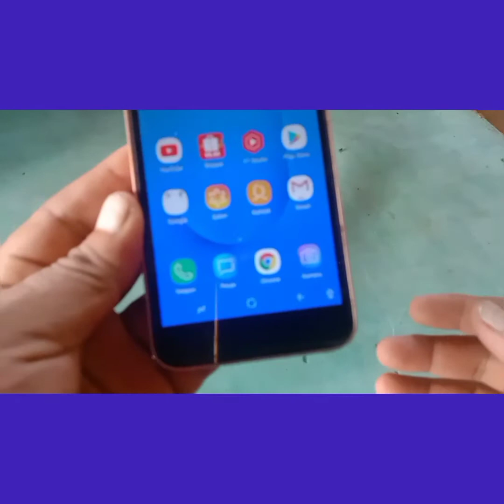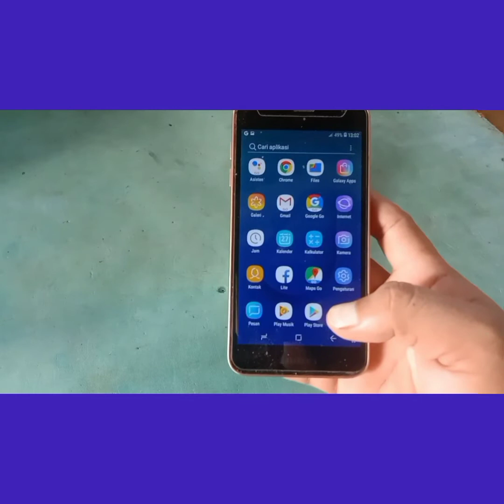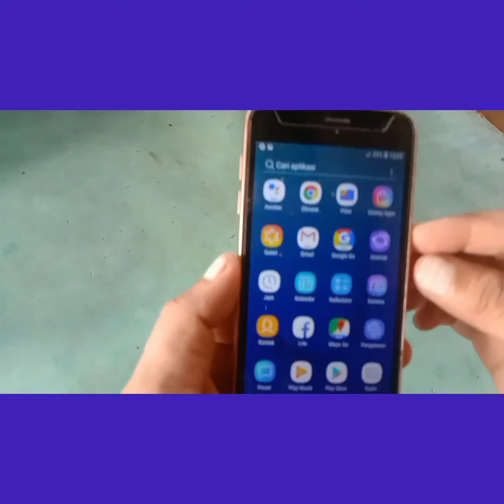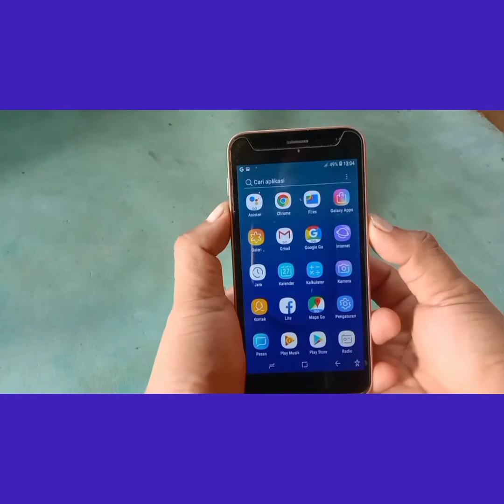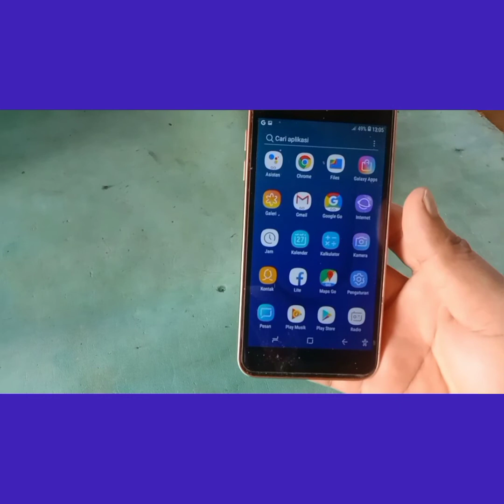Cara screen shoot di hp Samsung J2 CORE DAN SAMSUNG A02 S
Cara screnshot Samsung A02S paling SIMPLE

Cara screen shoot Samsung A02 S dengan mudan

Cara screen shoot layar hp Samsung Paling mutahir

Dalam video ini saya akan menjelaskan tentang merekam tangkapan layar dg SIMPLE dan mudah dalam video ini saya jelaskan sesimple mungkin mohon maaf jika video ini kurang lengkap simak dengan seksama